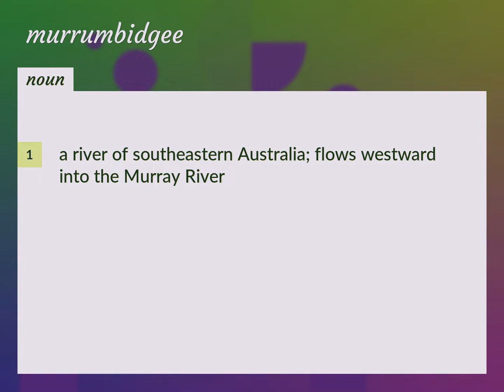Murrumbidgee | meaning of Murrumbidgee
What is MURRUMBIDGEE meaning?